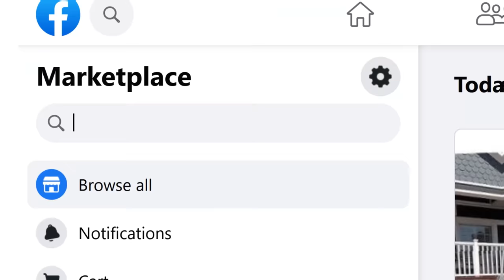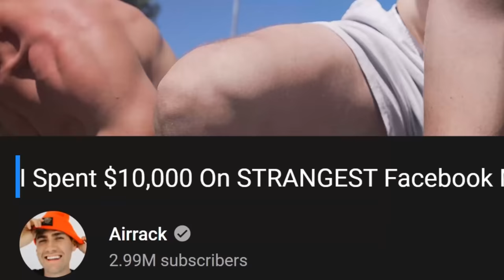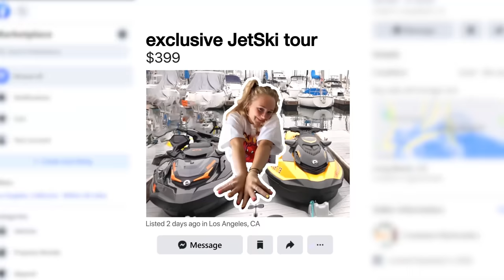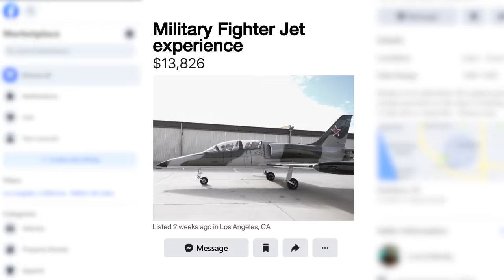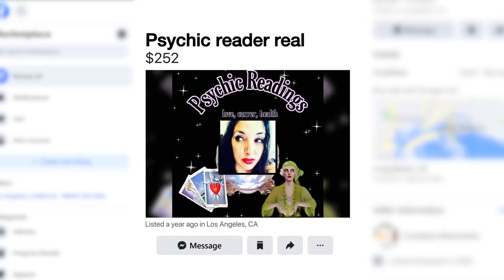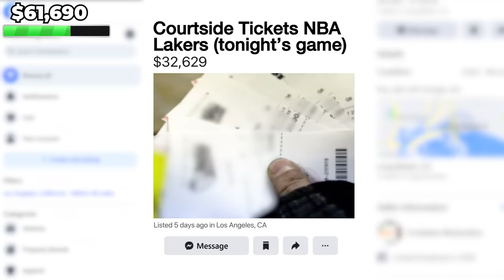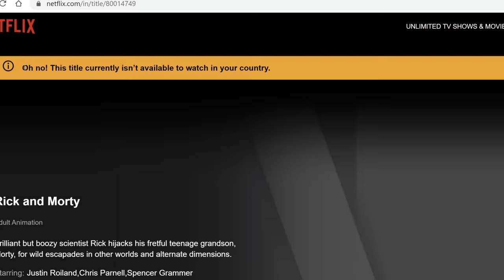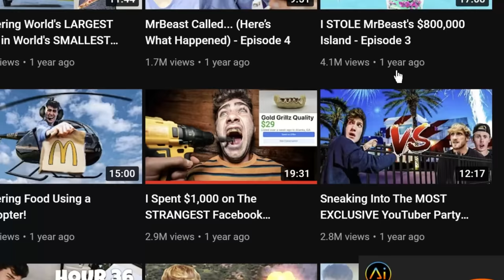I Spent $100,000 On Facebook Marketplace!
Mafia Holiday Deal! to get a 2-year plan plus 1
additional month with a huge discount. It’s risk-free with Nord’s 30-day money-back guarantee!

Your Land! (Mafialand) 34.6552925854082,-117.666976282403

Awesome Stock Footage +  Templates for your YouTube videos! (ArtGrid/Storyblocks)